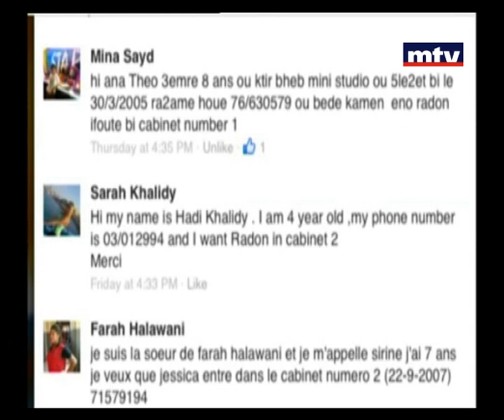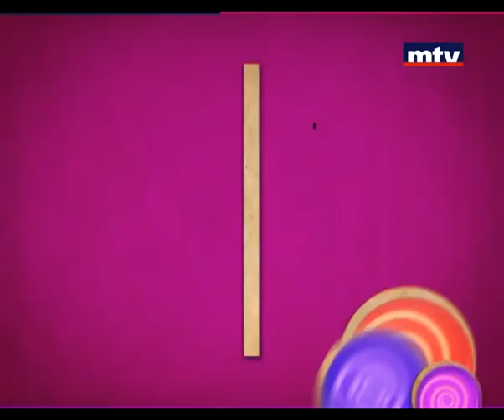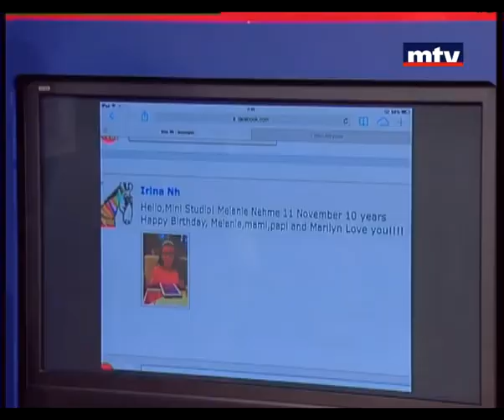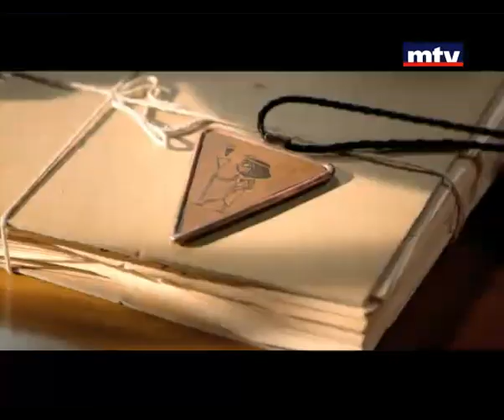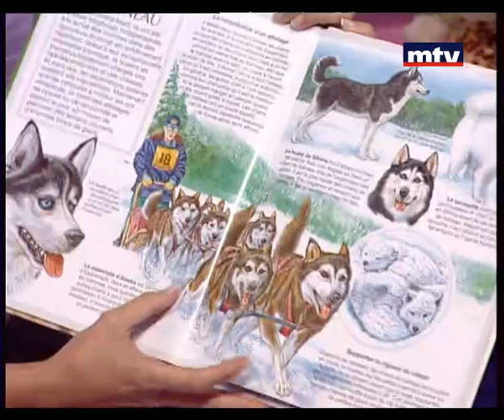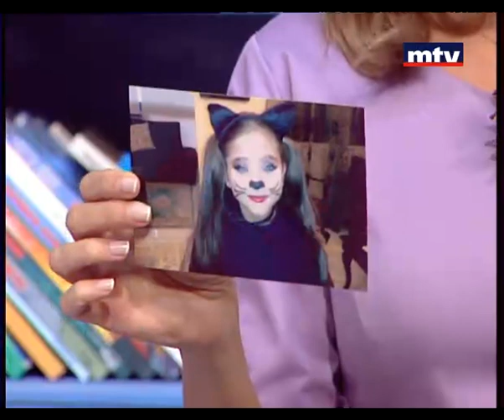Mini Studio - 20-11-2013